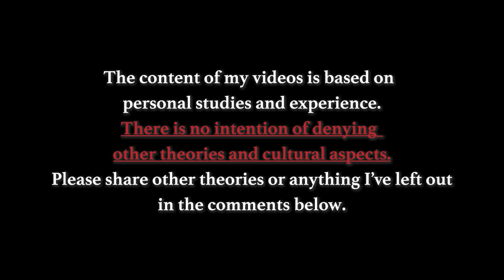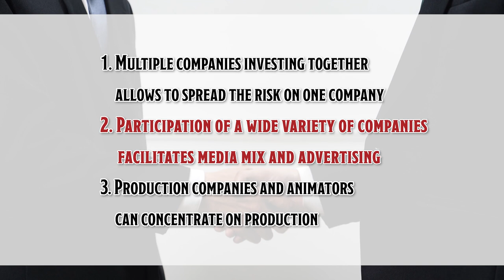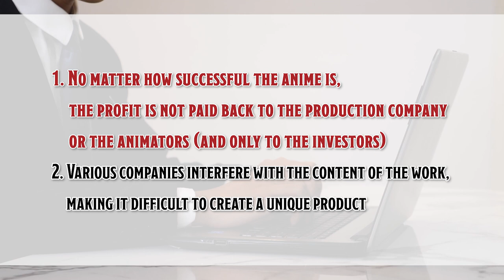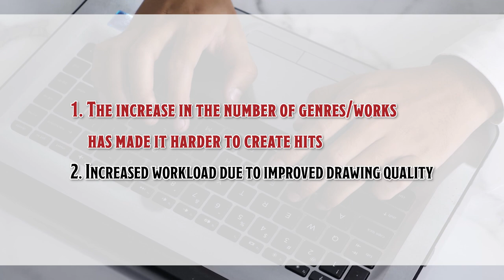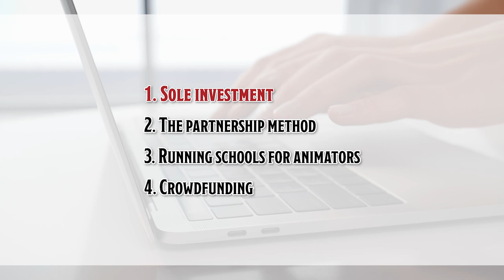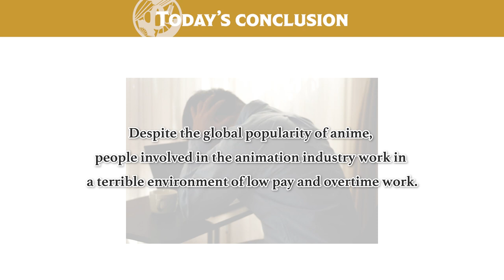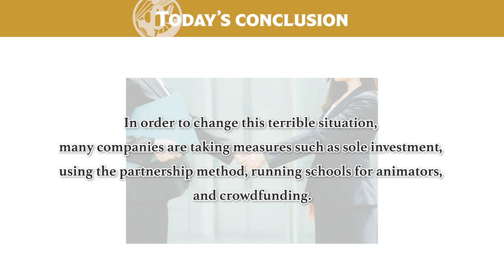Why the Structural Problems are Forcing Harsh Environments on Animators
I believe many of you have gotten interested in Japanese culture and history through anime. I myself love anime too, and my wife and I recently watched Assasination Classroom and FullMetal Alchemist together.

However, despite the popularity of anime across the globe, did you know that people involved in the animation industry work in a terrible environment of low pay grades and extended work hours?

What is causing such a horrible situation?

So today, I will first talk about how horrible the working environment is for animators in Japan. After that, I will explain about the structural problems in the animation industry that causes such a situation. Finally, I will share ideas on what needs to be done now to make the animation industry sustainable, so please watch the video till the end.

This video will help you to better understand not only the Japanese animation industry, but the Japanese business world itself, which would be useful for all those who are willing to work in Japan in the future.

However please note that I am not involved in the anime industry in any way, and I have just studied through books and articles written by journalists.

[Time codes]
0:00 Let's START!
1:54 How Terrible the Working Environment is
3:50 The Structural Problems of the Animation Industry
7:23 How the Anime Industry Should Change
10:44 Today's Conclusion

-5 Ways to Avoid Working at a BLACK COMPANY in Japan | Why People Can't Quit Before They "KAROSHI"

♪Music♪
おとわび

♪Sound effects♪
効果音ラボ

♪Pictures♪
かわいいフリー素材屋 いらすとや